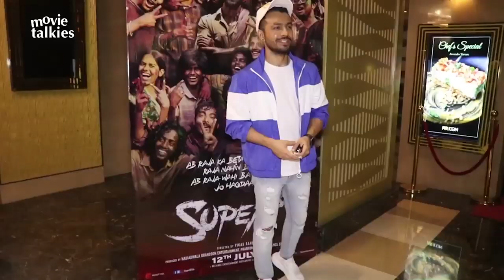Bollywood This Week | Salman Khan Dance, Kangana Ranaut SLAMS Media, Hrithik Roshan Super 30 Review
Zilla Hilela - Jabariya Jodi Song Launch | Sidharth Malhotra, Parineeti Chopra & Elli AvrRam

Kangana Ranaut SLAMS At Media & Refuses To Apologise, Calls Them 'DESHDROHI'

SUPER 30 Screening | Hrithik Roshan, Tiger Shroff, Disha Patani, Jacqueline Fernandez & Other Celebs

John Abraham’s Awesome Reply On Akshay Kumar Mission Mangal Clash With Batla House

WATCH Salman Khan's Bodygaurd Shera's Funny Dance Moves With His Father

Kangana Ranaut's FUNNY Reply On Varun Dhawan-Rangoli Chandel Twitter Controversy

Hrithik Roshan Visit Gaiety Galaxy Theater To See Fans Reaction | Super 30